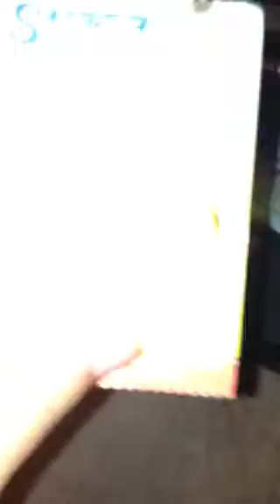Part three of baby Doll nursery tour